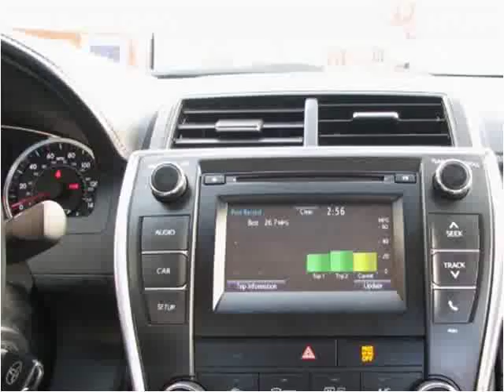2016 Toyota Camry Used Cars Fairfax VA